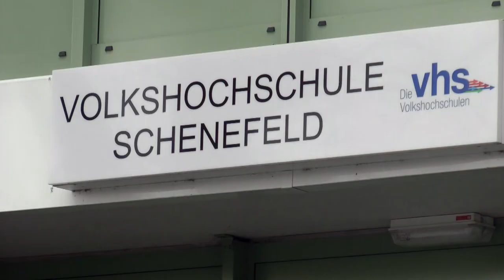Wissensvideo 56 Panikverkauf Zwangsversteigerung vermeiden unabhängiger Finanzberater Hamburg